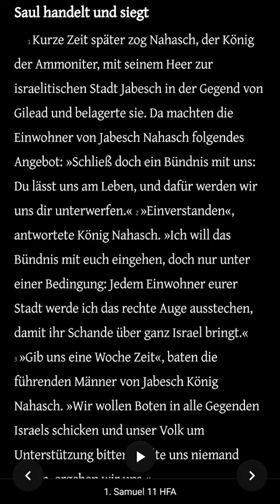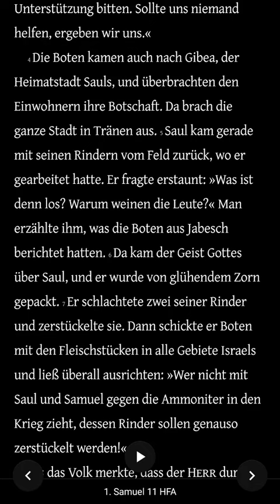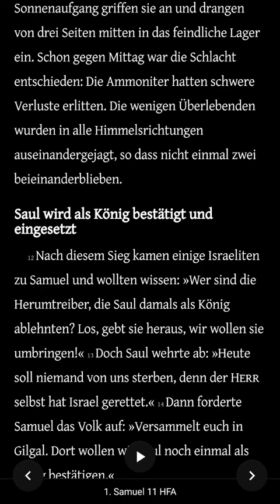Die Bibel - 1. Samuel 11